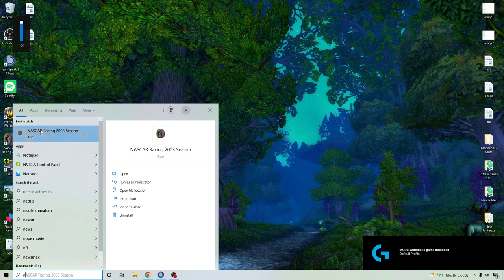Extravaganza Series 2022: Pocono 400 @ Pocono